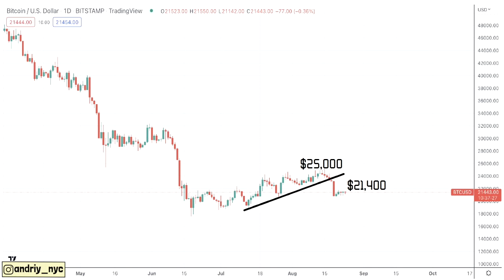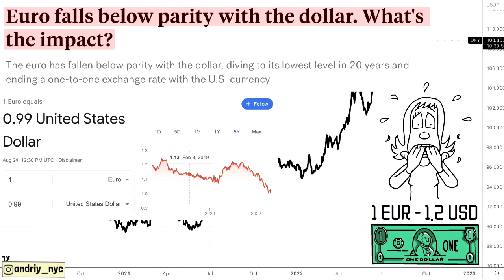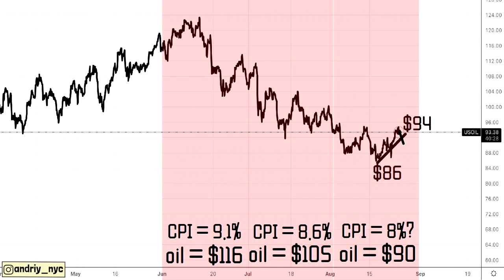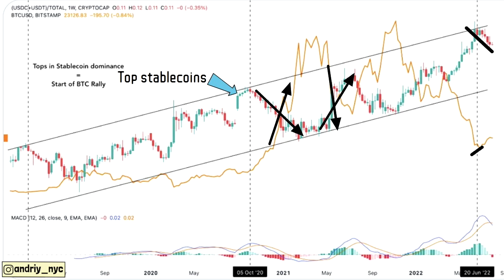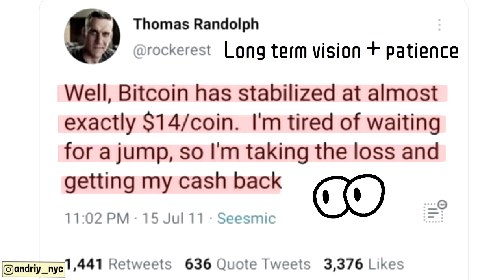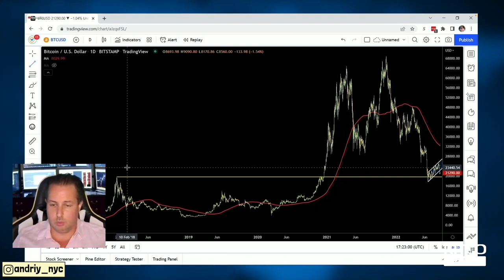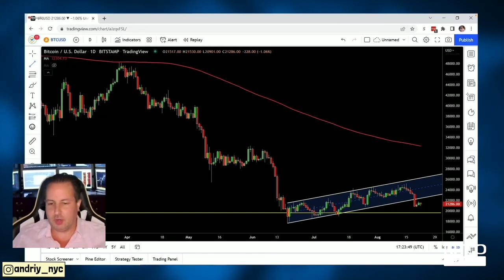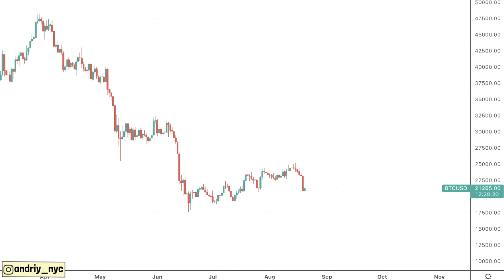This Man Correctly Predicted Bitcoin before!! Now he Says this...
Welcome back to Aimstone crypto YouTube channel! In today’s video we will take a look at bitcoin market, number of on chain bitcoin charts, then a man who correctly predicted bitcoin price before will explain what is next.

🔑 BTC Wallet Address: 16EtKHG2rwH2NqA4MniK4JRhzPyv5AeiER
🔑 ETH Wallet Address: 0x1db0fa9a379e46cb205a39a0766e30d3e3d0d11e
🔑 LTC Wallet Address: LRcmBavhskBURqmw1sujV5LS8WUPvfaNj8